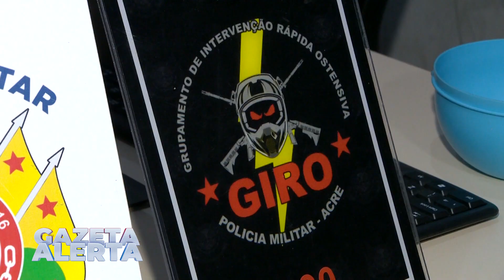COMBATE AO CRIME: POLÍCIA MILITAR PRENDE DOIS SUSPEITOS DE TRÁFICO DE DROGAS NO BAIRRO CONQUISTA